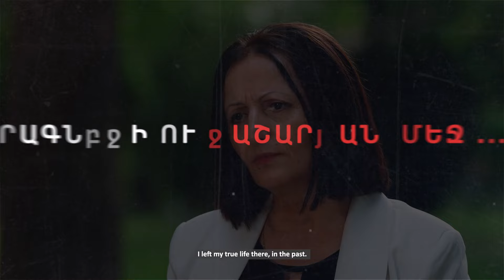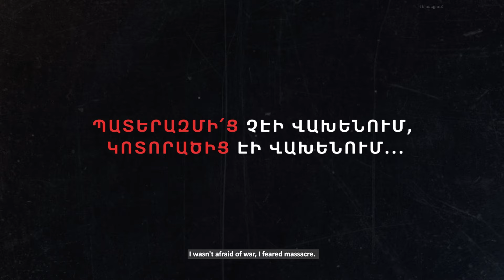Վերապրում, Հաղորդում 1 | Հասմիկ Ղահրամանյան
Վերապրում հաղորդաշարի 1֊ին դրվագում Արցախի Ճարտար քաղաքից բռնի տեղահանված, մանկաբույժ Հասմիկ Ղահրամանյանն  է։